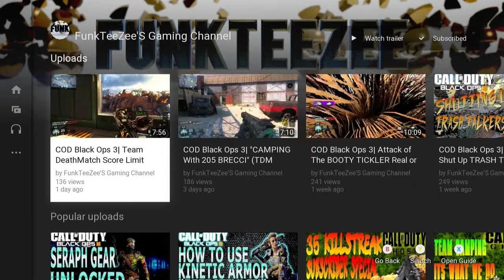I WATCH YOUTUBE EP 3 Funkteezee